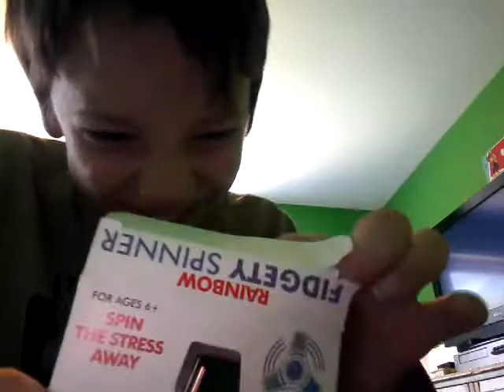fidget spinner unboxing